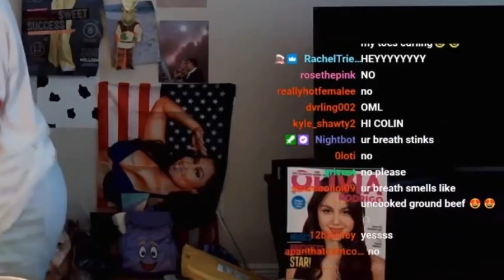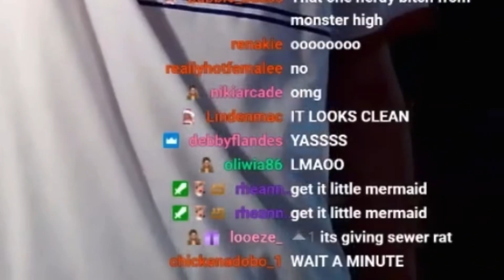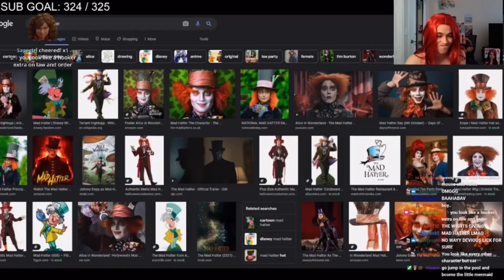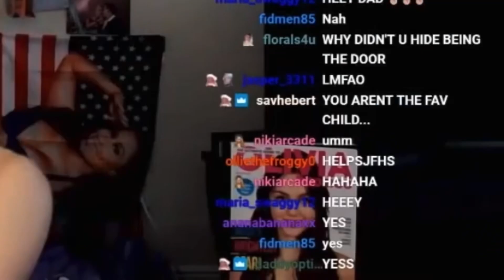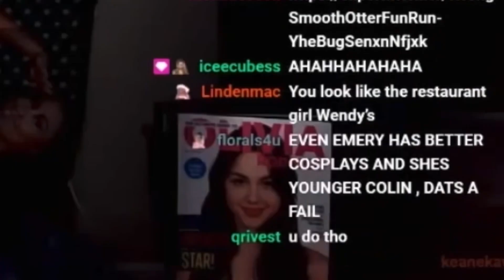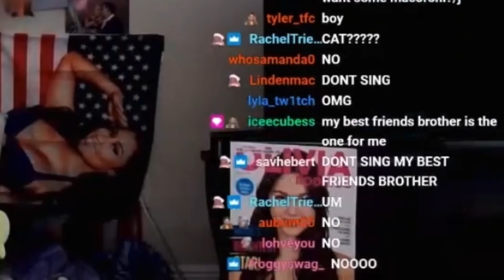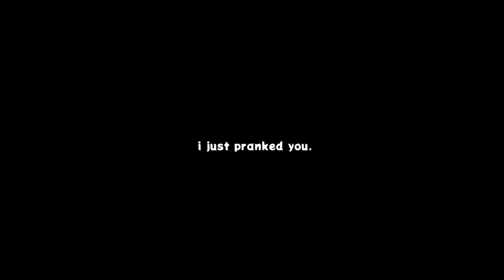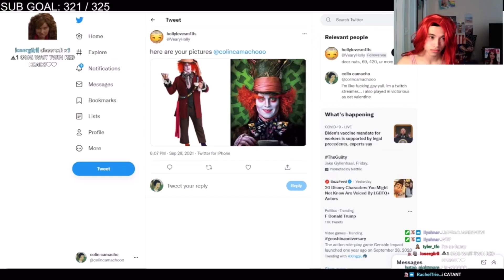cat valentine ruined me.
cat valentine brought the worse out of me...

✰ SOCIALS ✰

✰ TiK tOk: i have too many accts.
✰ twittttter: colincamachooo

WATCH FULL CAT VAL STREAM

i love u guys... i guess OMEGALUL

-colin camacho